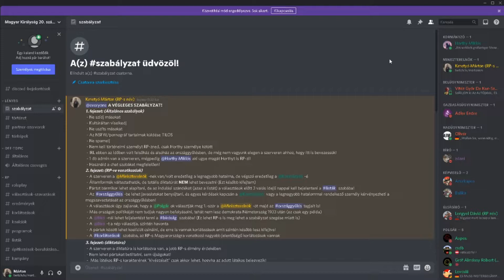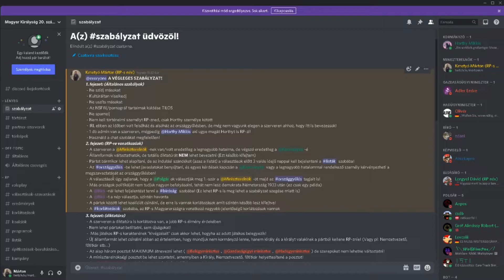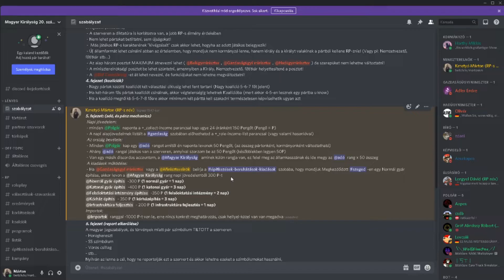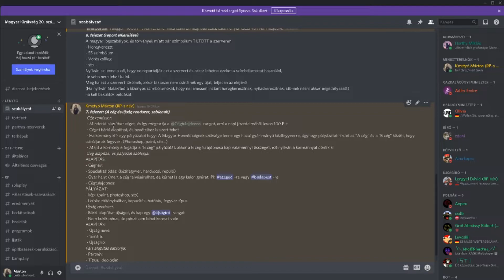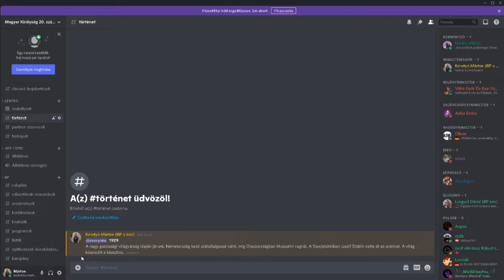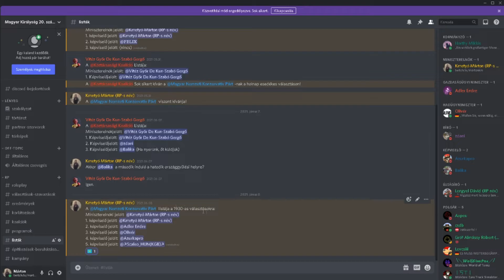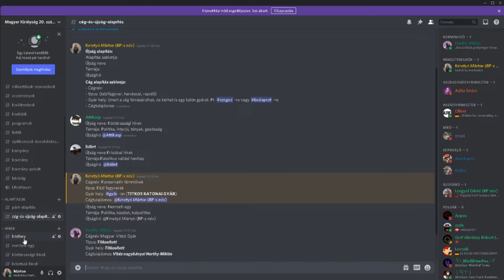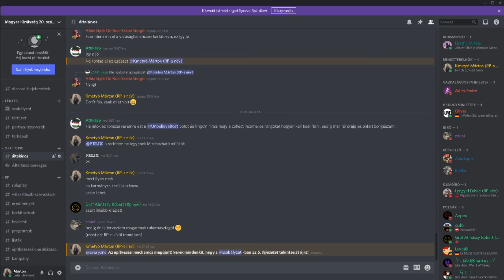Discord RP szerver bemutató! | Magyar 20. Század RP